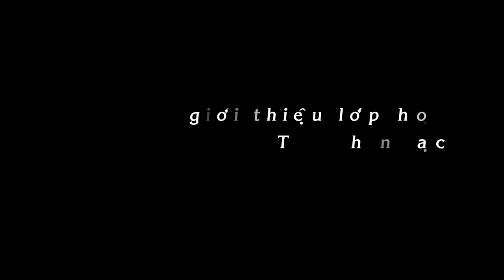Dạy Học Thanh Nhạc- Bài 35 - học viên thanh nhạc